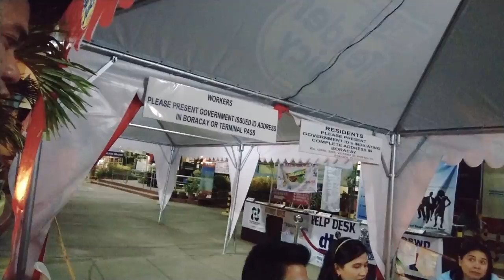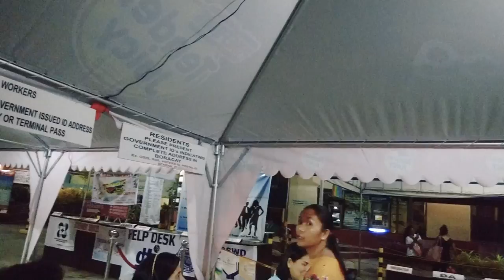Boracay Island 🏝 shut down; New Friends😍; 2Go Manila Trip 🛳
Hello Guys! Are you having hard time in life? Just got broken up? Betrayed by people you love and care? Betrayed by business associates? Been there and done that!